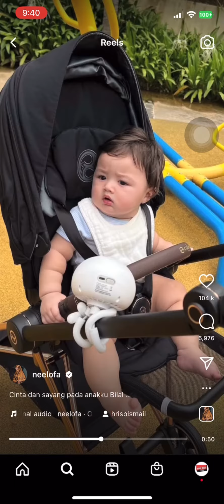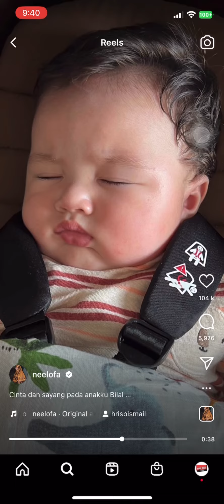Neelofa akhirnya dedah wajah Bilal 😍